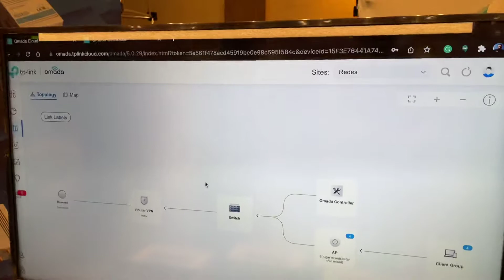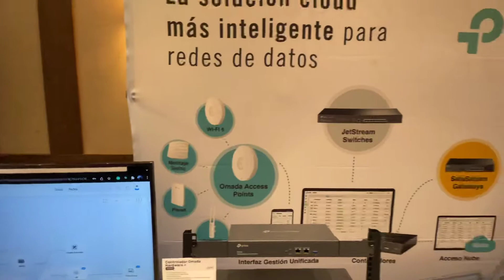Redes Empresariales Escalables en la Nube ft. Victor Villarreal